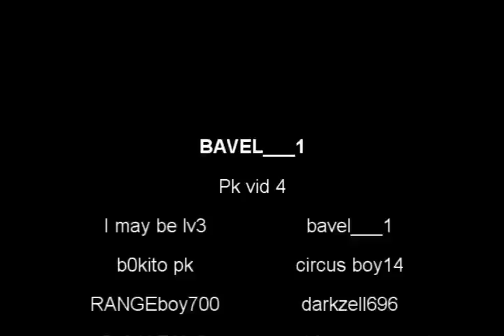Bavel Pk vid #2 - 10M + loot, Vengeance!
a awsome pker, i edited it.

hall of fame after i uploaded 5 hours ago:

#64 - Hoogst beoordeeld (Vandaag)
#14 - Hoogst beoordeeld (Vandaag) - Amusement
#100 - Hoogst beoordeeld (Deze week) - Amusement
#71 - Meest besproken (Vandaag)
#24 - Meest besproken (Vandaag) - Amusement
#42 - Grootste favorieten (Vandaag) - Amusement